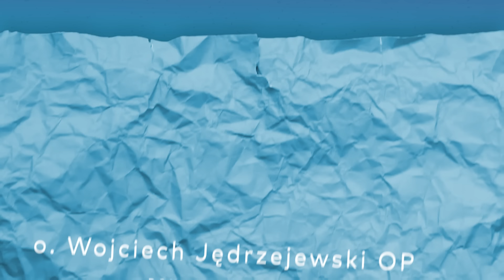EwangeliarzOP || 4 marca 2024 || J 15, 9-17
Codzienny komentarz o. Wojciecha Jędrzejewskiego OP

Jezus powiedział do swoich uczniów:

«Jak Mnie umiłował Ojciec, tak i Ja was umiłowałem. Trwajcie w miłości mojej! Jeśli będziecie zachowywać moje przykazania, będziecie trwać w miłości mojej, tak jak Ja zachowałem przykazania Ojca mego i trwam w Jego miłości.

To wam powiedziałem, aby radość moja w was była i aby radość wasza była pełna.

To jest moje przykazanie, abyście się wzajemnie miłowali, tak jak Ja was umiłowałem. Nikt nie ma większej miłości od tej, gdy ktoś życie swoje oddaje za przyjaciół swoich.

Wy jesteście przyjaciółmi moimi, jeżeli czynicie to, co wam przykazuję. Już was nie nazywam sługami, bo sługa nie wie, co czyni jego pan, ale nazwałem was przyjaciółmi, albowiem oznajmiłem wam wszystko, co usłyszałem od Ojca mego.

Nie wy Mnie wybraliście, ale Ja was wybrałem i przeznaczyłem was na to, abyście szli i owoc przynosili, i by owoc wasz trwał – aby Ojciec dał wam wszystko, o cokolwiek Go poprosicie w imię moje. To wam przykazuję, abyście się wzajemnie miłowali».